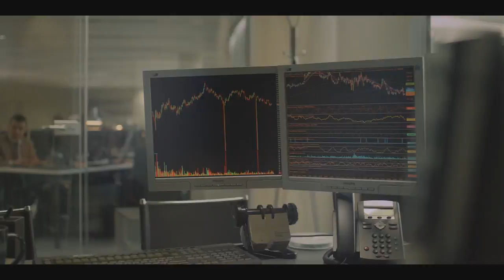MOSQUITO STATE (2021) Official Trailer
Isolated in his austere penthouse overlooking Central Park, obsessive Wall Street data analyst Richard Boca (Beau Knapp) sees ominous patterns: His computer models are behaving erratically, as are the swarms of mosquitos breeding in his apartment, an infestation that attends his psychological meltdown. In addition to Knapp (The Good Lord Bird, Seven Seconds), Mosquito State stars Charlotte Vega (Wrong Turn, American Assassin), Jack Kesy (The Outpost, Deadpool 2), and Olivier Martinez (Unfaithful, Before Night Falls), and is directed by Filip Jan Rymsza.